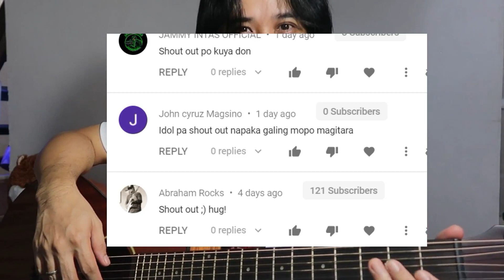I Don't Want to Talk About It chords (Reggae)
Eto yung version ng chocolate factory original Rod Stewart. I Don't Want to Talk About It (Reggae) Guitar Tutorial
0:00 introduction
0:35 Reggae Strumming Tips
3:48 alternative to bar chords
4:55 start of chords guitar tutorial and cover
6:26 chorus part
7:42 EG# chord sa chorus
10:05 verse 2 and chorus cover
11:09 adlib chords
13:05 Chorus 2